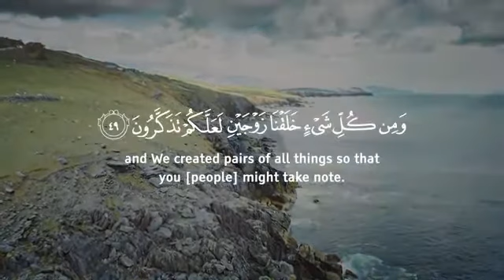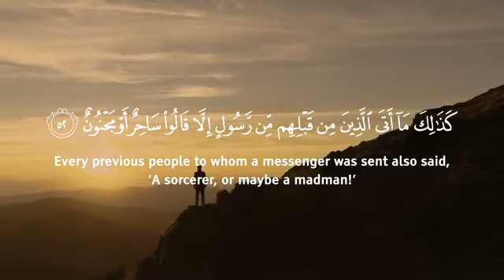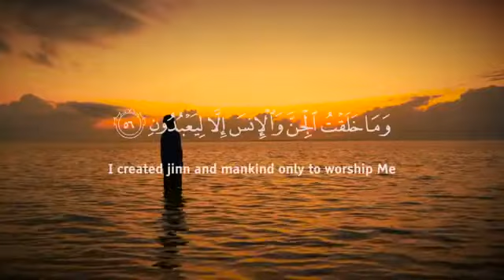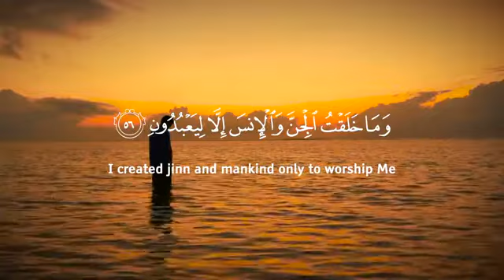Purpose of life | why we are here | Quranic answer | beautiful recitation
Purpose of Life According to Quranic Verses

In Quran Almighty Allah says:

“[Remember] when your Lord extracted from the loins of Adam’s children their descendants and made them testify (saying): ‘Am I not your Lord?’ They said: ‘Yes, we testify to it.’ [This was] in case you say on the Day of Judgment: ‘We were unaware of this.’ Or you say: “It was our ancestors who worshipped others besides God and we are only their descendants. Will you then destroy us for what those falsifiers did?” (Quran, 7:172-173)

From the above ayah it is clear that when Allah Almighty made the souls of all the humans, the first thing He did was to take an oath from the entire human race in which they testified to His Lordship. This oath shows the fact that all the humans were made aware of the fact that Allah is their Lord and they need to remember it. What this ayah and the acts of people in during the oath and when they come to this earth gives the prime purpose of human existence in Islam i.e. knowing the Lord or identifying Him is the primary objective of human existence.

Allah Almighty says in Quran: “Did you think that We had created you in play (without any purpose) and that you would not be brought back to Us?” (Quran 23:115)

From above verse, we can conclude, we were indeed created for a purpose beyond that of simply play and enjoyment in this life. We have the purpose of life that we should know and have to live life according to that purpose.

In another verse of Quran Allah Almighty says that: “Know that the life of this world is but amusement and diversion and adornment and boasting to one another and competition in increase of wealth and children – like the example of a rain whose [resulting] plant growth pleases the tillers; then it dries and you see it turned yellow; then it becomes [scattered] debris. And in the Hereafter is severe punishment and forgiveness from Allah and approval. And what is the worldly life except the enjoyment of delusion.”
(Quran 57:20)

In above verse, Allah states that the reality of this life is one of deception and we should not fall for its temporary enjoyments.

In Quran, Allah Almighty says: “I have created the jinn and humankind only for My worship.” (Quran, 51:56)

From the ayah, it is clear that the creation of humans, as well as jinns, is for the purpose of worshiping Allah Almighty. When a Muslim worships Allah Almighty, he or she actually accept His Lordship which is the same as they did on the oath that was taken before their birth. Thus, the more a Muslim worships Allah the closer to Him he or she gets and the meaning of existence starts emerging.

In another verse of Holy Quran, Almighty Allah says: “Satan’s plan is to incite enmity and hatred among you with intoxicants and gambling, and hinder you from the remembrance of Allah and regular prayer. Will you not then abstain?” (Quran, 5:91)

In the above verse, Allah Almighty informed us and clear that when humans will indulge in hatred of each other then they will definitely select hating others as a purpose of their life which will turn them from the true purpose and that is the remembrance of Allah. Therefore, in order to fulfill the purpose of knowing the Lord, a Muslim needs to refrain from evil in the same extent to which he or she is inclined towards doing well.

In short, Almighty Allah has guided people to the purpose of life that is worshipping Him and seeking His pleasure. The Holy Quran in this regard is one of the best ways of knowing the ways in which a person can fulfill this purpose of pleasing Almighty Allah and give meaning to his or her life. The main reason for our creation is worship. We should fulfill this purpose of our life by following Allah’s commands given in Quran.

recitation by : omar hasim al arabi